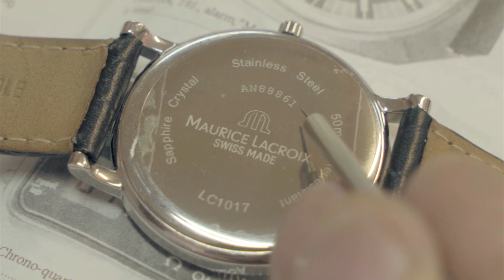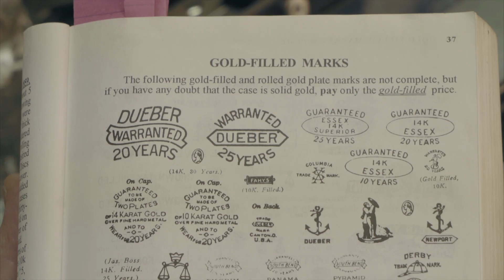5 tips para identificar un reloj auténtico.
Samuel, nuestro consultor en valuación de relojes -con más de 35 años de experiencia en el área- y responsable de la autentificación de los relojes ahora disponibles, nos platica las 5 claves para identificar una pieza original.
¡Descubre en nuestra página web relojes de las mejores marcas, autentificados por expertos!